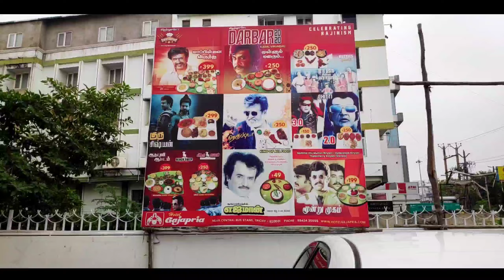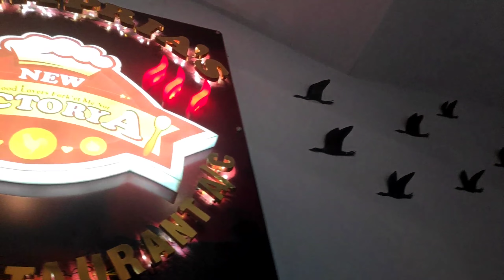70 Types Of PAROTTA💥!! |Parotta Thiruvizha| Hotel Gajapriya | Trichy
Hii YouTube Fam !
Need all your love and support :)✨
Stay safe 💞

•Spread Love 🌼❤️       •Spread Happiness🍀❤️